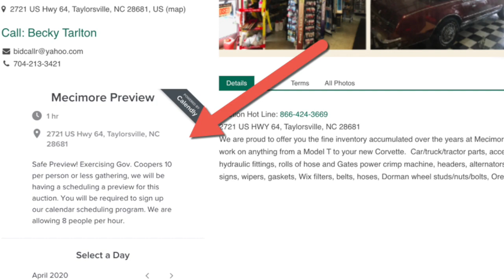Auto Parts Auction -Mecimore Preview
Listen to important information regarding the preview! NCAL 8805 NCAFL 8790